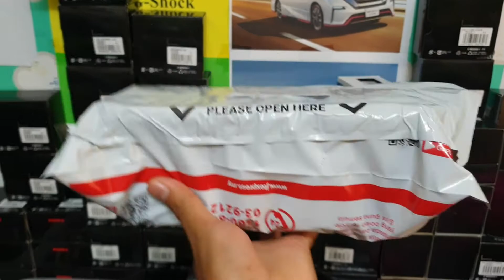G-SHOCK ORIGINAL - ALHAMDULILLAH, ORDER2 YANG AKAN DI POS KAN HARI INI ✌😁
Terima agent dan customers ✌😁